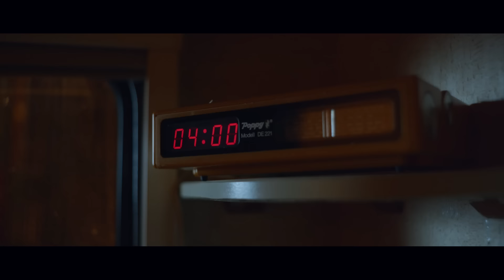Delgres - 4 Ed Maten (Official Music Video)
Notre nouvel album 'Promis le Ciel' sort le 16 février 2024.

4 Ed Maten, clip tourné au Havre / clip shot in Le Havre

Musique originale / Original Music :  Baptiste Brondy, Pascal Danae et RafGee
Paroles / Lyrics : Pascal Danae

NOUVEL ALBUM 4:00 AM
9 AVRIL 2021

New album '4:00 AM' to be released on April 9th 2021

Réalisé par / Directed by Gaëtan Chataigner
Produit par / Produced by Sourdoreille Production

Directeur de la photographie / Director of photography : Thierry Goron
1er assistant caméra / 1st camera assistant: : Romain Girard
2eme assistante caméra / 2nd camera assistant : Dorianne Viger
Chef Électricien / Chief Electrician : Gaël Barbet
Électriciens / Electricians : Eloi Perrin & Zephir Goron
Chauffeurs / Drivers (et plus encore ! / and more) :  Thomas Foliot, Pierre Pejoine, Mael Guilcher
Producteurs associés / Associate producers : Sami Battikh, Ronan Le Borgne & Mario Raulin
Directeur de production / Production manager : Eric Pifeteau
Administratrice de production / Production administrator : Justine Bouvet
Assistant de production / Production assistant : Laurent Le Penru
Coordinateur éditorial / Editorial coordinator : Romain Bourceau
Responsable technique / Technical manager : Thibaut Garcia
Assistant post-production / Post-production assistant : Boris Bernard Sy
Chef Monteur / Chief Editor : Gaëtan Chataigner
Etalonneuse / Calibrator : Charlotte Mazzinghi
Costumes : Anaïs Kevorkian
Comédien / Actor : Jérôme Boyer
Figurants / Extras : Thomas Prevel, Noethon Gomis, Jaide Louatib, Alexandre Leroy, Alexandre Duchemin, Yann Ferelloc, Wilfried Lamotte, Florian Dubost, Mathieu Brochec, Stéphane Livonnen, Michel Lacaille, Gilles Adam, Thierry Marecat, Clément Mehenni, Mathieu Hebert

Avec le soutien de l’association Ahseti
With the support of the Ahseti association

Moyens techniques : Sourdoreille Production, Mstream, Puzzle Vidéo, Thierry Goron

Un grand merci aux équipes du bureau des tournages, des pompiers et du Grand Port Maritime du Havre / A big thank you to the teams from the filming office, the fire department and the Grand Port Maritime du Havre
Avec le soutien du / with the support of the CNC - Centre national du cinéma et de l’image animée
Avec le soutien de la / with the support of the SCPP - Société civile des producteurs phonographiques
© Sourdoreille Production- 2020

Paroles en français:

4 ed maten ( 4 heure du matin )

A mon père...

4 heures du mat
Deja debout
Tu allumes la lumiere
4 heures du mat
Deja debout
Seul dans la cuisine…

4 heures du mat
Deja dehors
Seul dans la rue
4 heures du mat
Deja dehors
A piétiner la neige

Du papier journal
Dans tes chaussures
Pour réchauffer tes pieds
Faut tenir bon,
faut du courage
Penser aux enfants…

N’ecoute pas ce qu’ils disent
N’ecoute pas leurs paroles
Faut juste  bosser
Meriter cet argent
Que tu enverras au pays…

On t’a dit faut pas regarder derriere
Faut avancer et te battre
On t’a dit ne pense pas au passé
Faut avancer et battre le fer!

4 heures du mat
Deja dehors
4 heures du mat
Deja dehors

Tu sais que tu dois avancer
Jusqu'à n’en plus pouvoir
Quitte a un jour tomber...

Creole Lyrics :

4 èd maten
Ou ja doubout
Ka limé limiè la
4 èd maten
Ou ja doubout
Sèl adan kuizin la

4 èd maten
Ou ja dého
Sèl adan la ri la
4 èd maten
Ou ja deho
Piétiné la nèje la

Papié journal adan soulié aw
Pou pié aw pa two fwa
Fo ou kenbé ko
Fo ou ni couraj
Sonjé sé ti moun a

Fo pa ou kouté
Sa yo ka di
Pa kouté pawol yo
Fo ou ay travay
Ganié lajan
Pou ou voyéy pei la

Yo di fo pa ou gadé deye
Fo ou avansé fo ou fouté fè

4 èd maten
Ou ja dého
4 èd maten
Ou ja deho

Ou sav fo ou avansé
Jis tan on jou ou tomb